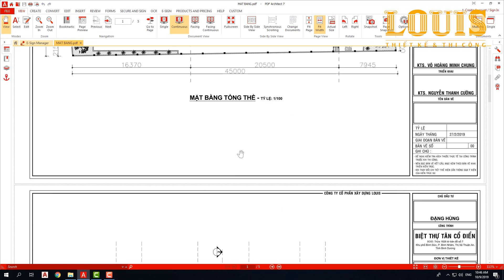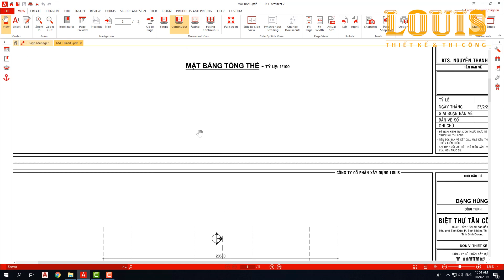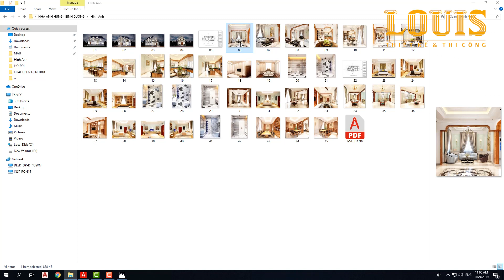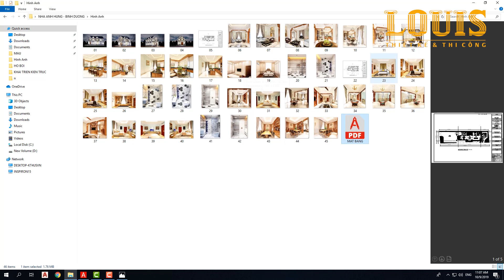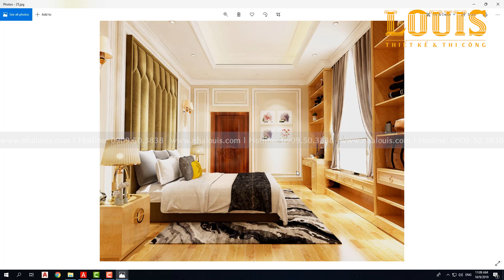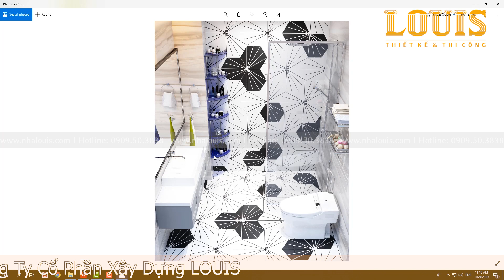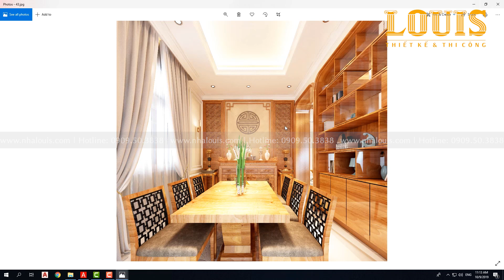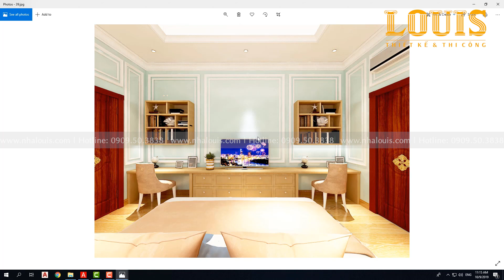Gợi ý bố trí công năng biệt thự 1 trệt 1 lầu với thiết kế chuẩn phong cách sống của người Việt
Trong clip này, hãy cùng Louis phân tích về thiết kế của căn biệt thự phong cách tân cổ điển tại Bình Dương. Thông tin chi tiết của dự án, vui lòng xem thêm tại link sau

Qua đây để các bạn thấy để thiết kế hoàn thiện một ngôi nhà, Louis đã phải làm việc rất kỹ với gia chủ để tìm hiểu về quy mô, thế đất cũng như nhu cầu của từng thành viên trong gia đình.